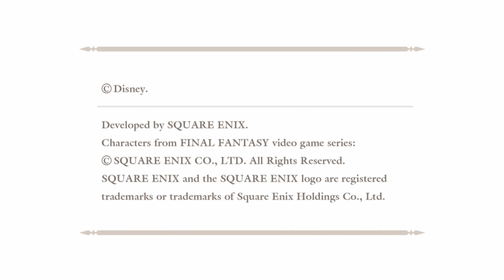Kingdom Hearts: Birth by Sleep 05